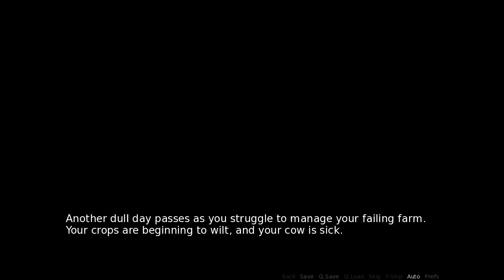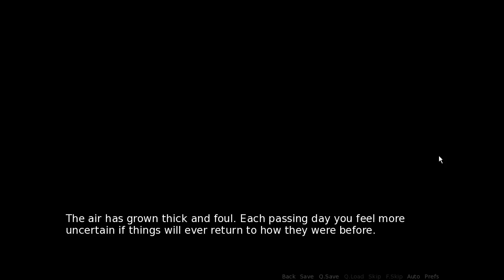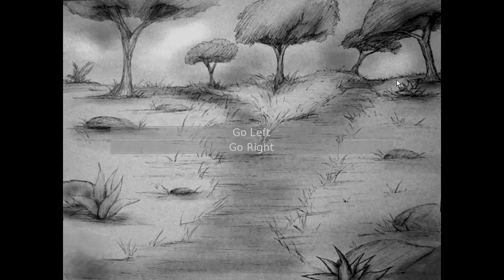Disturbed Ep 1.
I play Disturbed with my friend Ewok who will be starting his own channel soon! Oh and Cookies I guess. How many times will we die? Will we beat the game or give up trying, or because we got bored and went over to his house to play OverWatch, but seriously that game is good. Like jeez i played 3 matches as 6 different characters and never got below 20 kills per match and didn't die once! Like really its just that good, I'M just that good. Freaking Reaper is the man, and so is Mcree! Either way ceaser chiken salad always gets stabbed and Alan can fly kites without a kite.